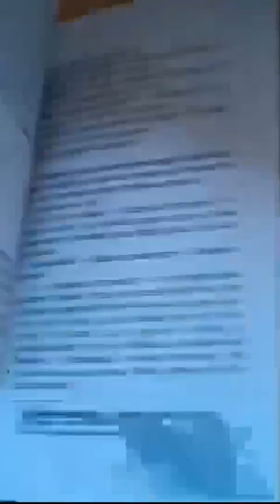GOCE DELCEV - Glava 13 Cudniot trgovec - Lektira za 5-to odd.